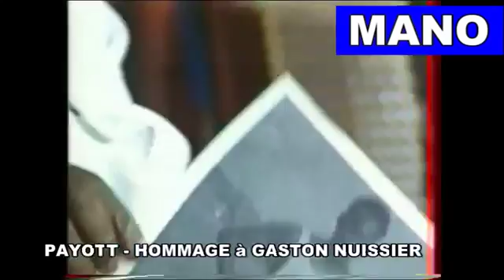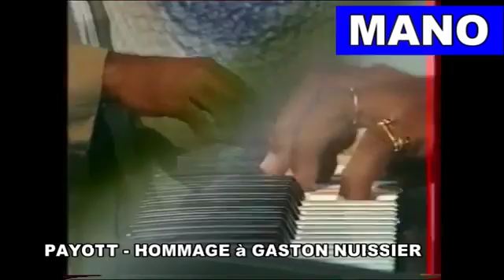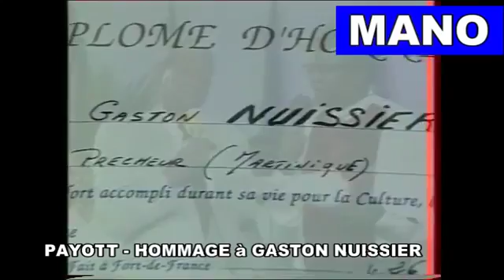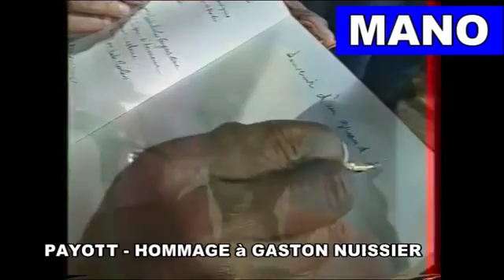EMISSION PAYOTT HOMMAGE A GASTON NUISSIER ANNÉE : 1994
PAYOTT - HOMMAGE à Gaston NUISSIER- - EMISSION CRÉÉE PAR MANO LOUTOBY- PRESENTÉE PAR MANO LOUTOBY – EDOUARD HERELLE ET .

PAYOTT - HOMMAGE A ETIENNE BOY-DON- ORCHESTRE : GROUPE PRESTIGE- - EMISSION CRÉÉE PAR MANO LOUTOBY- PRESENTÉE PAR MANO .

PAYOTT - HOMMAGE à Max RANSAY- - EMISSION CRÉÉE PAR MANO LOUTOBY- PRESENTÉE PAR MANO LOUTOBY – EDOUARD HERELLE ET HENRY .

TCI - PAYOTT- HOMMAGE A HARMONY D'ANTAN - EMISSION CRÉÉE ET PRESENTÉE PAR LOUTOBY MANO - EDOUARD HERELLE ET HENRY PASTEL .